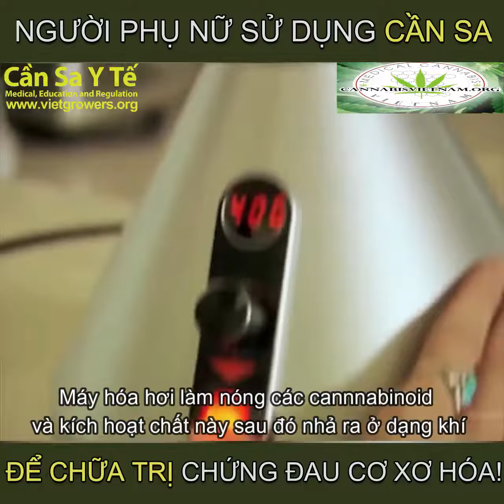Người phụ nữ sử dụng cần sa để chữa trị chứng đau cơ xơ hóa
Đau cơ xơ hóa là một tình trạng bệnh mãn tính có đặc điểm là đau cơ xương lan rộng, nghiêm trọng, ảnh hưởng đến ước tính 5–7% dân số toàn cầu. Do tính chất đi kèm của đau cơ xơ hóa cao, bệnh nhân mắc chứng rối loạn này thường phản ứng kém với các phương pháp điều trị đau truyền thống. Các nghiên cứu gần đây cho thấy phản ứng của bệnh nhân có thể thuận lợi hơn với các loại thuốc giảm đau thay thế, chẳng hạn như cần sa.

Video dưới đây là một ví dụ về người phụ nữ đã áp dụng thành công cần sa y tế để giảm thiểu, chữa trị căn bệnh này.